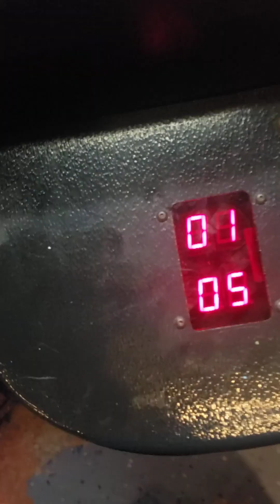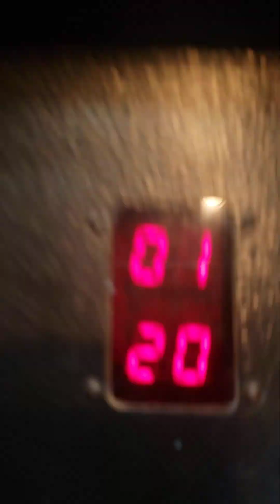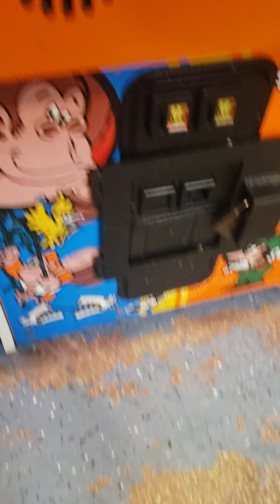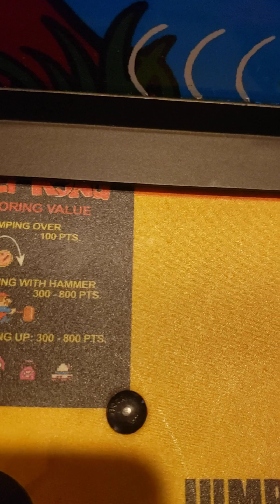claw mation video